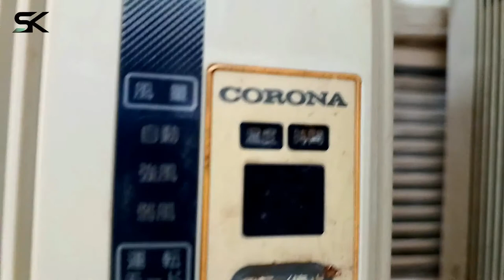Jackson Market Karachi |110 AC,used refrigerator Imported AC ||Very Low Price in Jackson Market.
used refrigerator available in Jackson market cheap price detail to Jackson Market in Karachi is one of the city's oldest and cheapest markets

There are many different shops selling 110 AC in Jackson Market and other electronic items